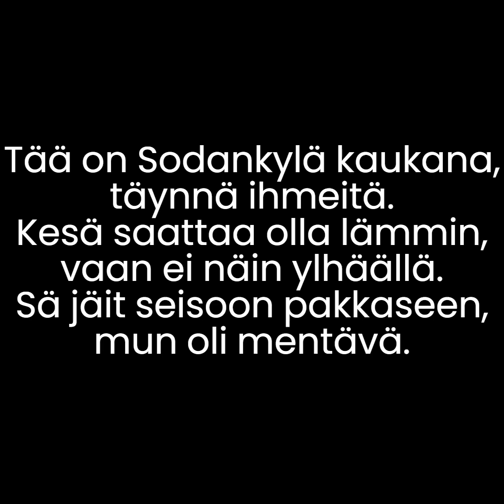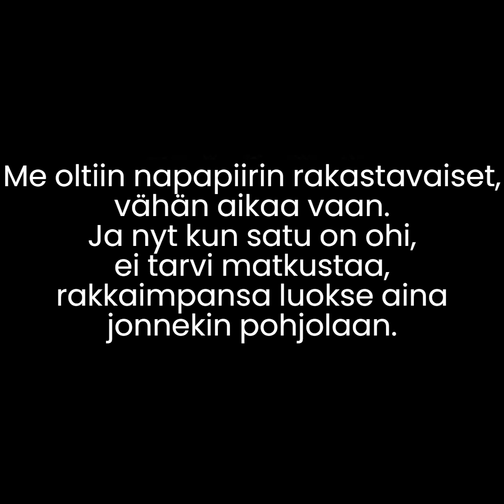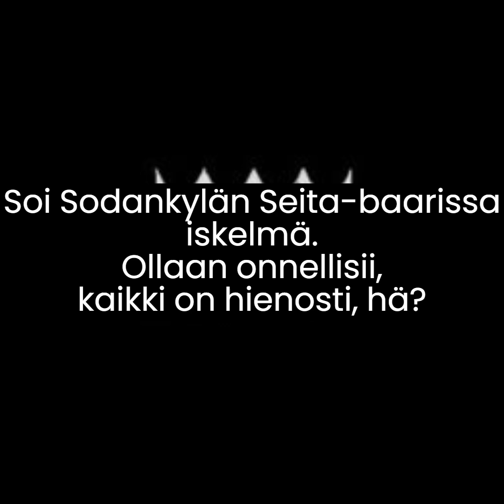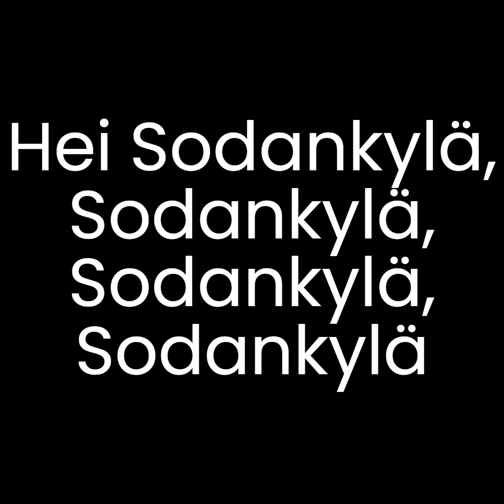Maj Karma - Sodankylä (sanat)